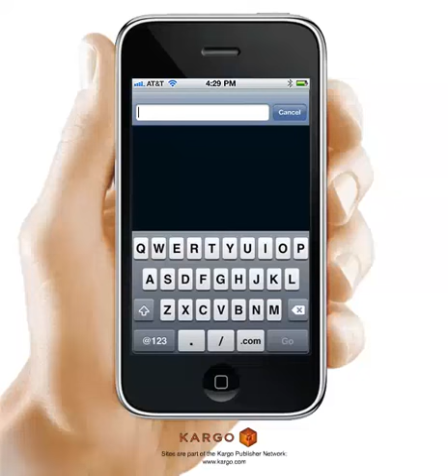VDOPIA Max.VDO Mobile Web Video Ad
Demo of Vdopia's revolutionary new mobile video ads, powered by .VDO -- enabling leading brands to run video-enabled ads across the mobile Web, across smartphone platforms: iPhone, iPad, BlackBerry, Android.  No Flash, plug-ins, SDK's or video players needed.